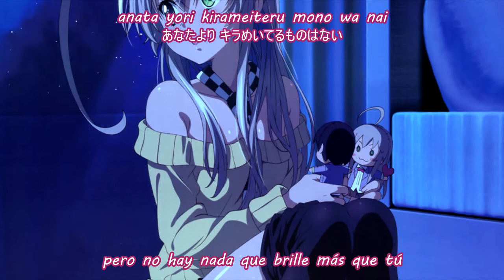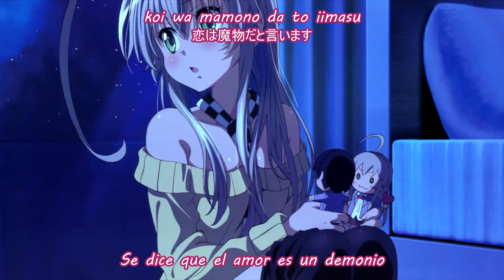Haiyore nyaruko-san! W ED - Yotte S.O.S [Sub. Español]